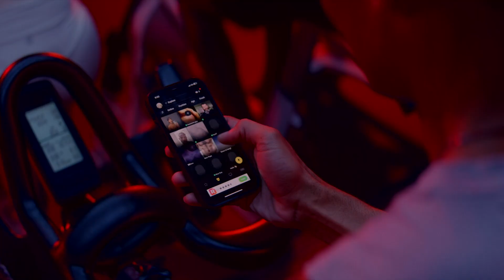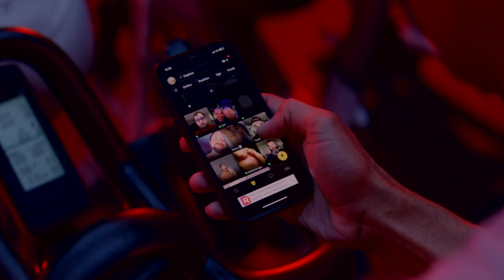John Roberts - Something Ain't Right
Something Ain't Right by John Roberts

Video Director: Ollie Windsong
Video Producer: Megan Mantia

“Something Ain’t Right”
Producer Junior Sanchez
Writers John Roberts/Junior Sanchez, Micheal Moog.

Do you feel?
What I feel when I walk and I walk when I reel
Do you smile?
Can you take a joke or does it take you a while?
Sit tight that’s right
Devils always on the phone
Time for a good night
Never gonna be alone
Devil gonna take you home
Now you’re never gonna be alone

Something ain’t right
It’s all wrong now it’s gone run for cover
Something ain’t right
While they string you along it will take too long to discover
Something ain’t right

Are you dead?
Can you blink your eyes can you use your head?
Do you breathe?
Do you take it in or do you always leave?

Is anybody out there? Is anybody out there? Is there anybody home?

Something ain’t right
Something ain’t right